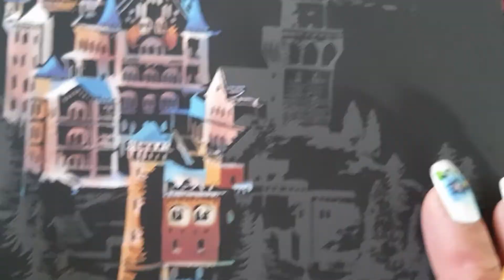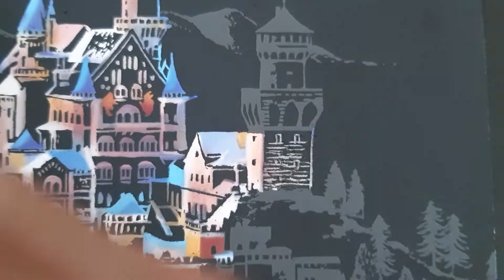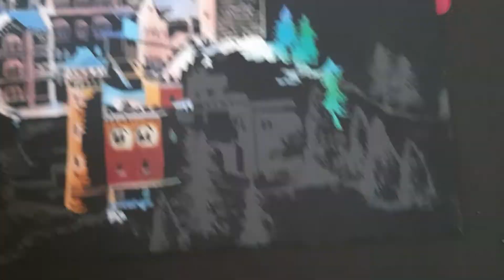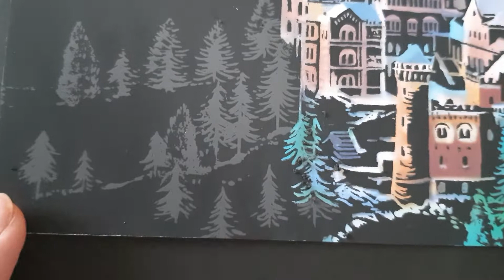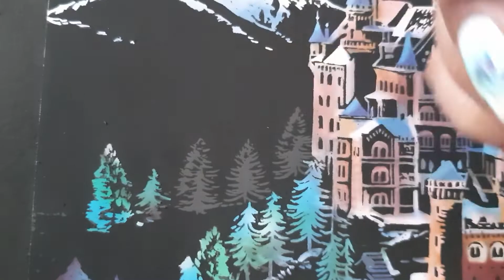My Art Passion | Scratch Paper | Swan Castle l #9